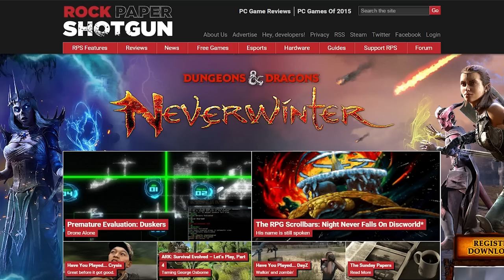Love PC games? Subscribe to Rock Paper Shotgun!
PC gaming website Rock Paper Shotgun welcomes you to its very own tube. A whole tube of yous.